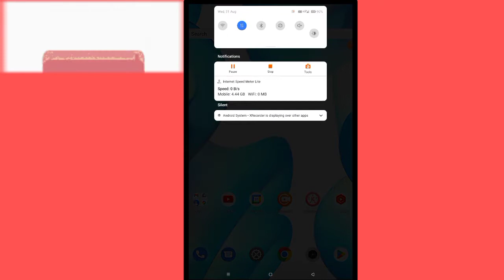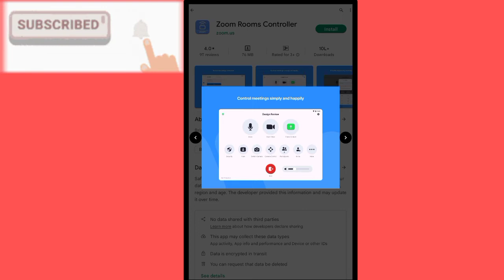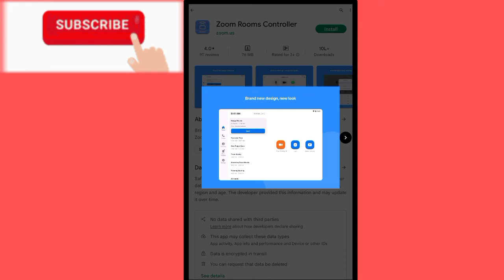Zoom App Virtual Background Option Not Showing | Zoom app me background change nahi ho raha hai